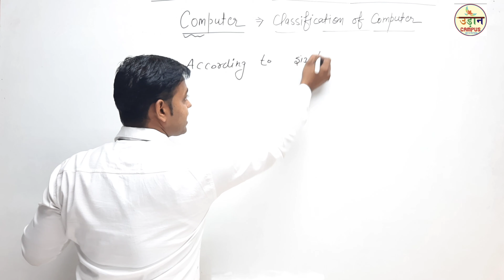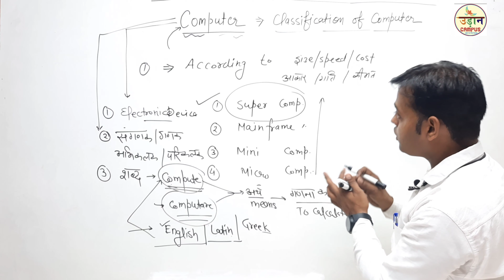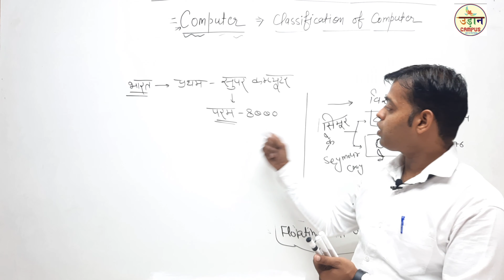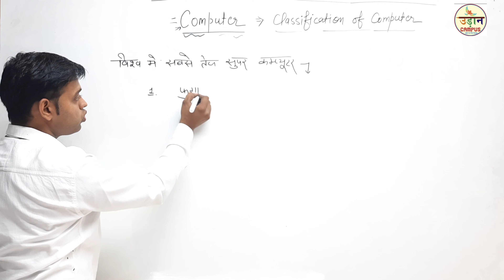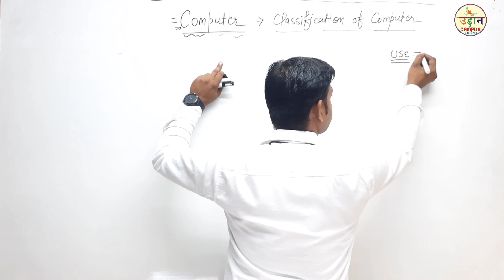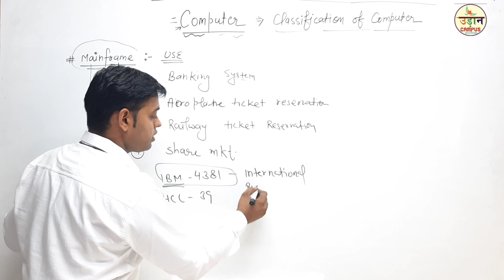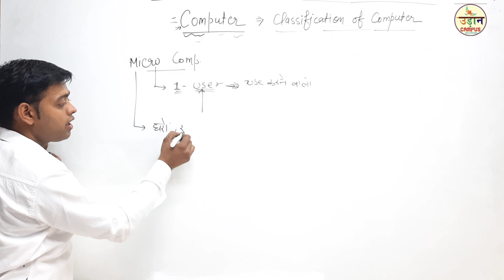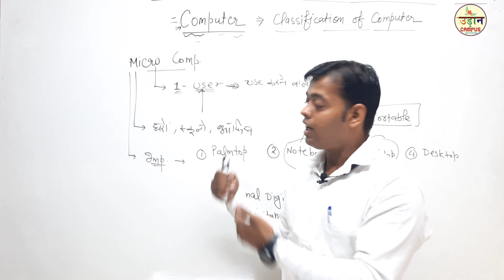Class -1 || Computer || Salim Sir || Udaan Campus Barwala || HSSC